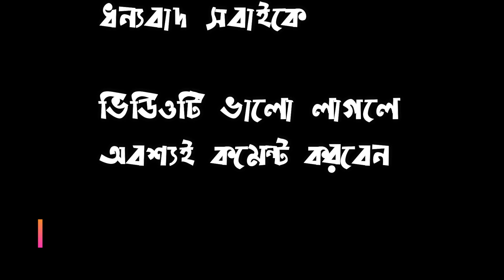জন্মদিনে বাবা তাহসানকে যেভাবে সারপ্রাইজ দিলো আইরা Tahsan | Ayra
শাকিব খানের পা ছুঁয়ে সালাম করল ভক্তরা, মাথায় হাত বুলিয়ে দিলেন শাকিব

Shakib_Khan
bubly
apu_bishwas
bangla_movie

Ayra Tehreem Khan
Rafiath Rashid Mithila
Tahsan Rahman Khan